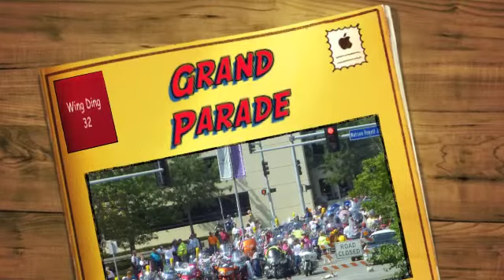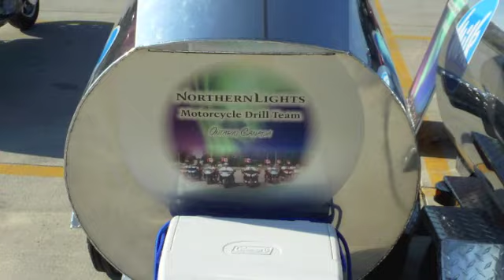GWRRA Wing Ding 32 Des Moines Grand Parade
GWRRA Wing Ding 32 Grand Parade